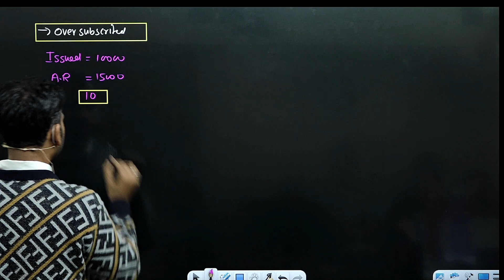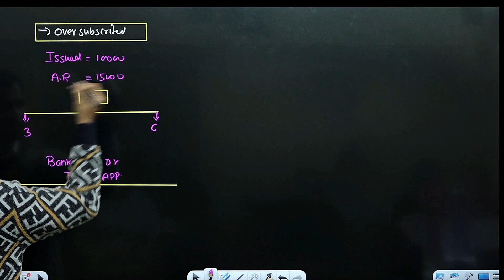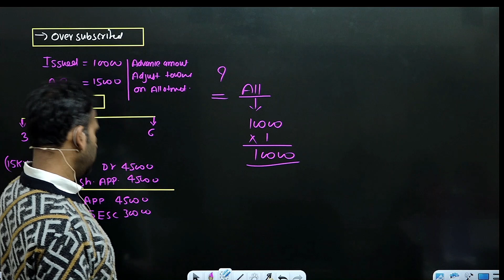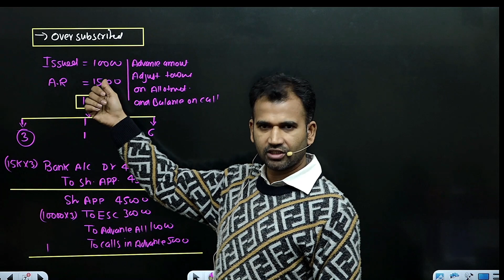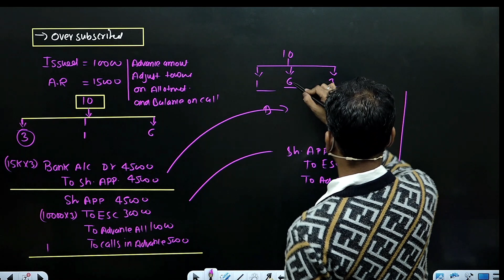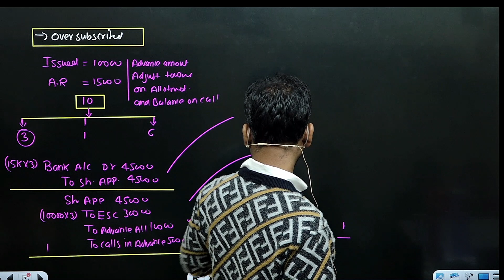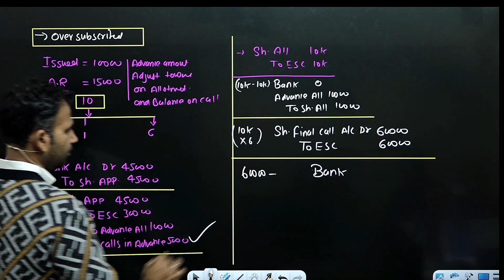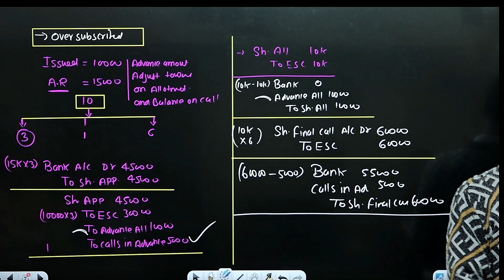issue of share for b.com class / over subscribed / part 4 / issue of share / corporate accounting